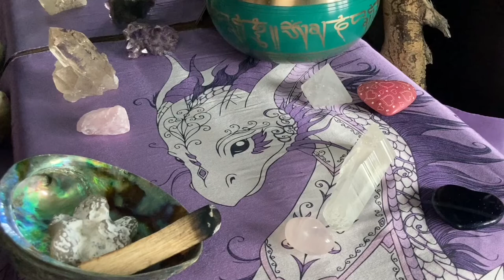Winter Solstice 2020 - Align Your Energy for Your Highest and Best Good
This Winters Solstice happens on Monday December 21st 2020, on this day there is also a Saturn and Jupiter Conjunction. Together this will culminate in a powerful portal, a day to focus on the joy in the world and what you would love to see for yourself, the human collective and the earth. Join SuSun and Carissa to align your energy for this big day (as well as any big day in your future), as they walk you through setting space, grounding, being in gratitude, and setting intentions for the future.